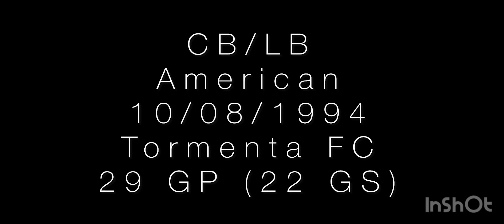Deshawon Nembhard 2023 Highlights (edited)